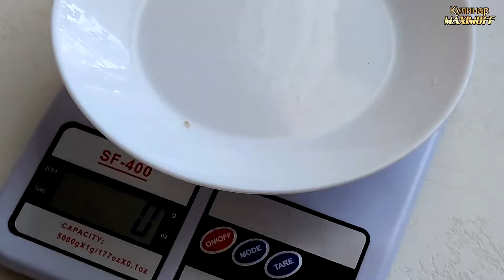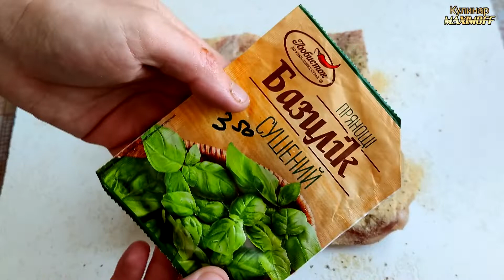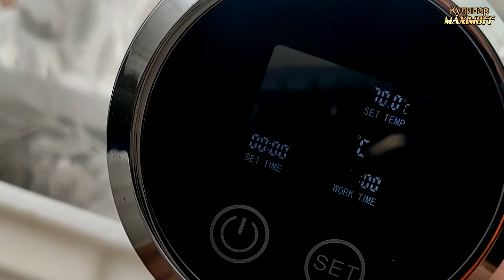Варёно копченая панчетта по технологии су вид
Вадим специи и всё для копчения и сыровяла.

СМОТРИТЕ ДРУГИЕ МОИ ИНТЕРЕСНЫЕ РЕЦЕПТЫ В МОИХ ПЛЕЙЛИСТАХ

РЕЦЕПТЫ ДЛЯ МУЛЬТИВАРКИ

ПЕРВЫЕ БЛЮДА

МЯСНЫЕ БЛЮДА

ВЫПЕЧКА

КОПЧЕНИЕ

САЛАТЫ

КУЛИНАРНЫЕ СОВЕТЫ

ВЛОЖКИ

Веселухи, развлекухи, влоги и многое другое!